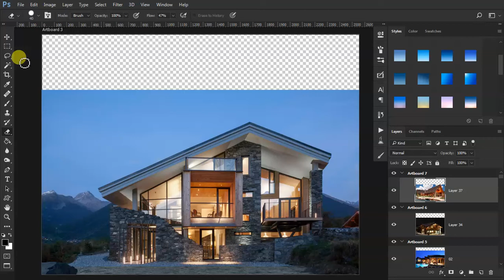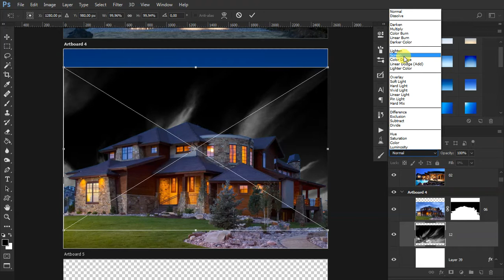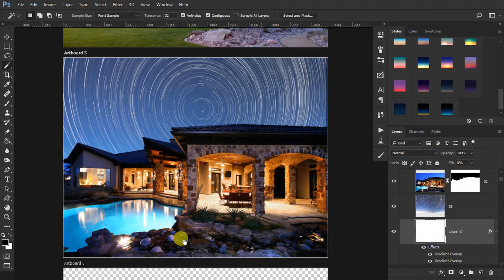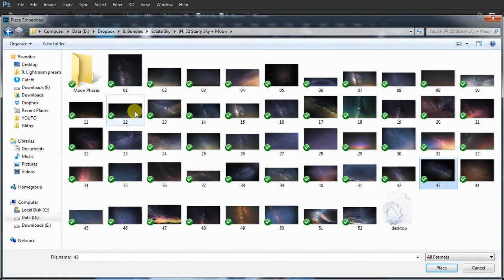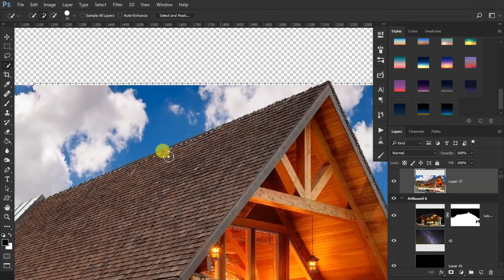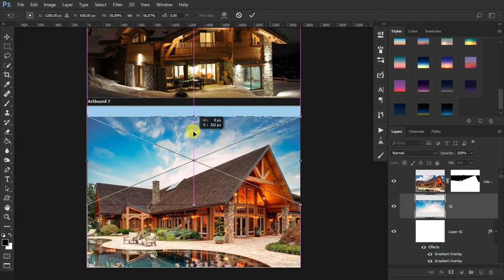How to change sky in Photoshop